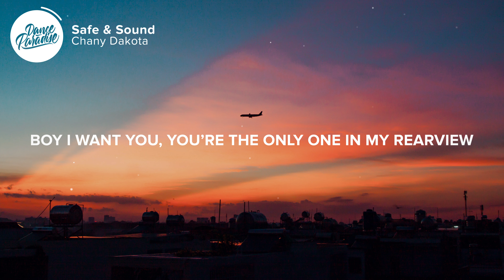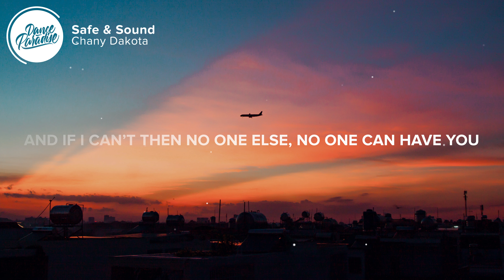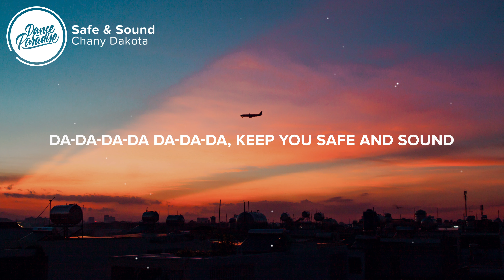Chany Dakota - Safe & Sound (Lyrics)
⚡️ I’ll keep you safe and sound

🎤 Lyrics: Chany Dakota - Safe & Sound

0:01 Intro
[Intro: Chany Dakota]
Da-da-da-da da-da-da
Take you underground
Da-da-da-da da-da-da

0:06 Verse 1
[Verse 1: Chany Dakota]
Boy i want you
You’re the only one
In my rearview
Know you back to front
You got issues
I will catch your fall
Save you from it all

0:19 Chorus
[Chorus: Chany Dakota]
Da-da-da-da da-da-da
Take you underground
Da-da-da-da da-da-da
With no one else around
Da-da-da-da da-da-da
Keep you safe and sound

Da-da-da-da da-da-da
Take you underground
Da-da-da-da da-da-da

0:46 Verse 2
[Verse 2: Chany Dakota]
Let me steal you
I do it out of love
Ain’t no ransom
Will ever be enough
Keep you locked up
Closer to my heart

0:59 Pre-Chorus
[Pre-Chorus: Chany Dakota]
I must confess that i’m obsessed
Want to possess you
And if i can’t then no one else
No one can have you

1:12 Chorus
[Chorus: Chany Dakota]
Da-da-da-da da-da-da
Take you underground
Da-da-da-da da-da-da

Da-da-da-da da-da-da
Take you underground
Da-da-da-da da-da-da

1:39 Pre-Chorus
[Pre-Chorus: Chany Dakota]

1:52 Chorus
[Chorus: Chany Dakota]
Da-da-da-da da-da-da
Take you underground
Da-da-da-da da-da-da

👨‍💻 If you like "Chany Dakota - Safe & Sound (Lyrics)" check out these other tracks:

Picture credit
📷  Hoàng Chương

👩‍💻 Share Chany Dakota - Safe & Sound (Lyrics) with your friends!